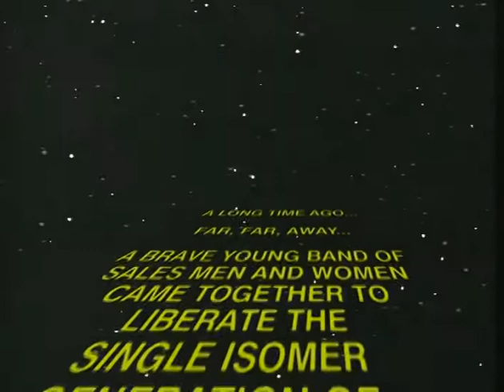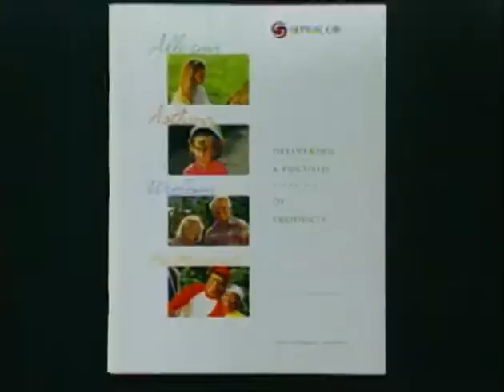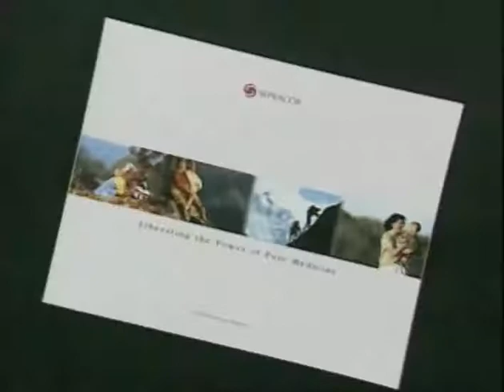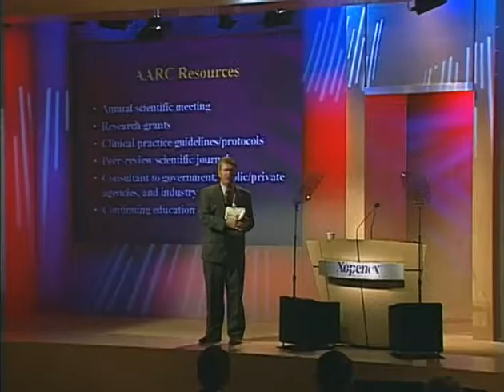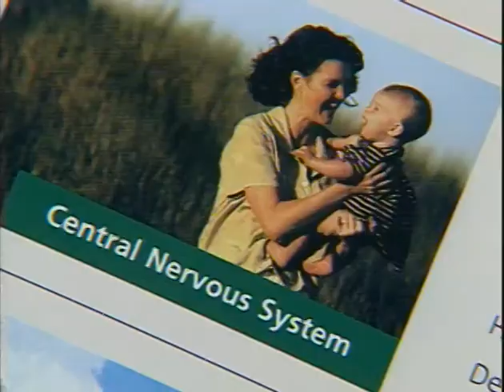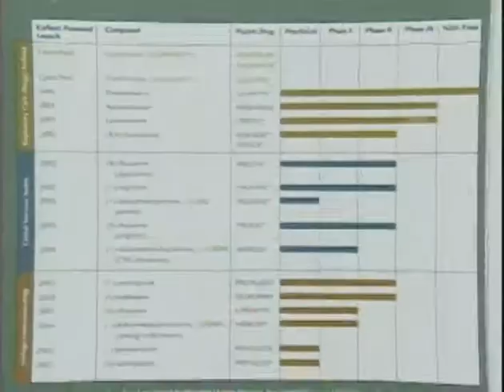Simulyve for Early Sepracor (Sunovian). Star Wars Parody, 1996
This is an example of when SimuLyve was challenged to create a film when Sepracor was just beginning as a company and there was virtually nothing to film. So we used "flat art" (ads, brochures, etc.), to tell the story, ala Ken Burns. This film was one of many SimuLyve created for Sepracor (now Sunovian), which put them on the map as we did many companies, such as Cellular One (now AT&T), Motorola, Nokia and many other companies.